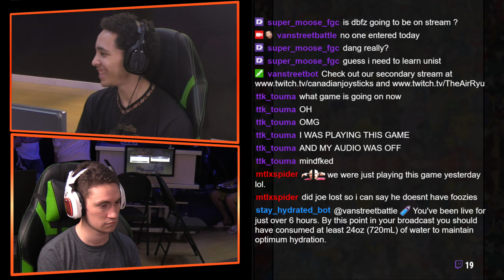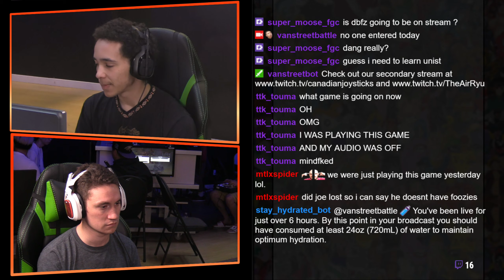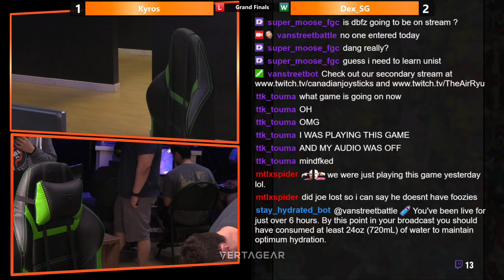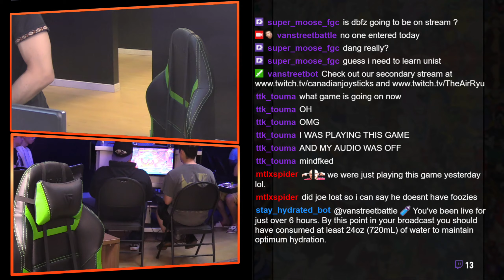Koihime Enbu Weekly #5 GF Kyros VS W Dex SG